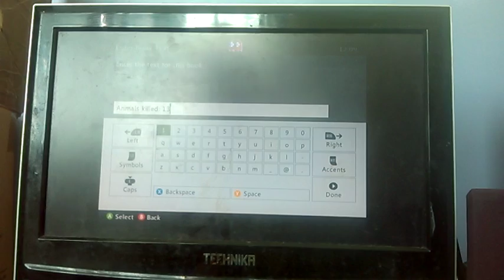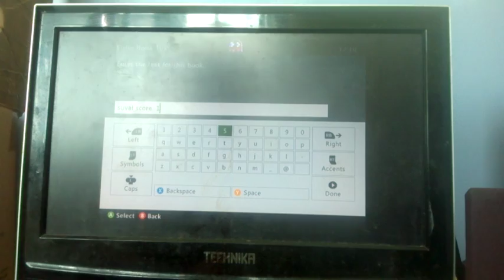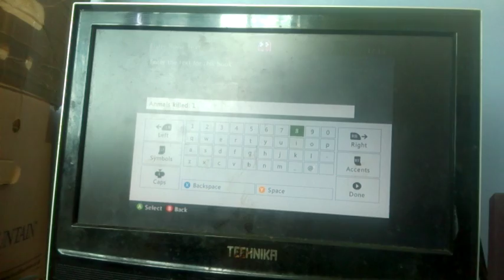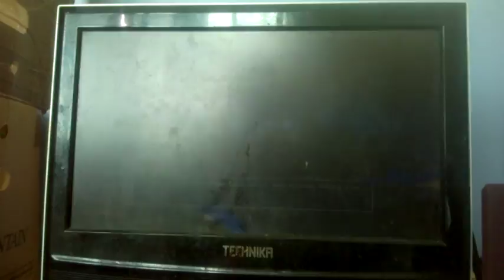Adrian and Aces' adventure in New Fun world #3 part 3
Description: With Terrence